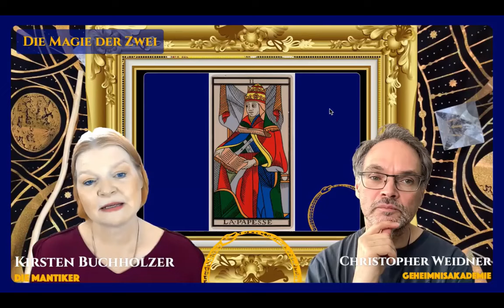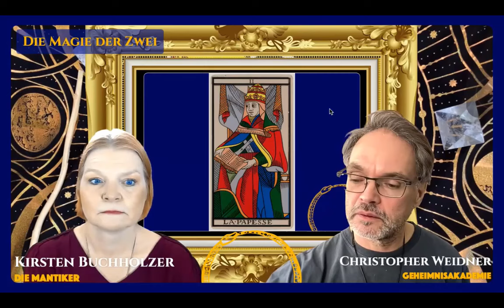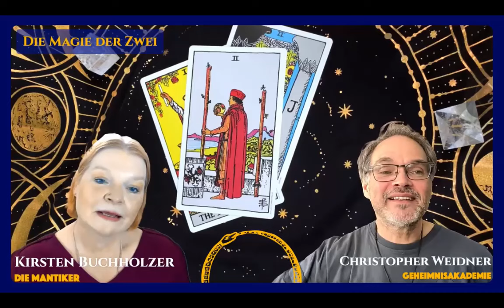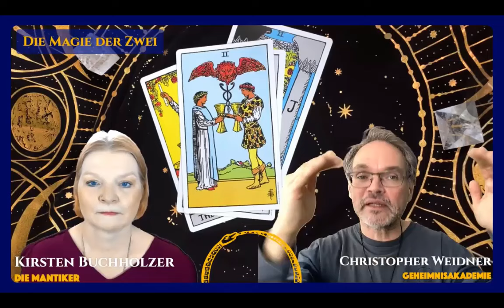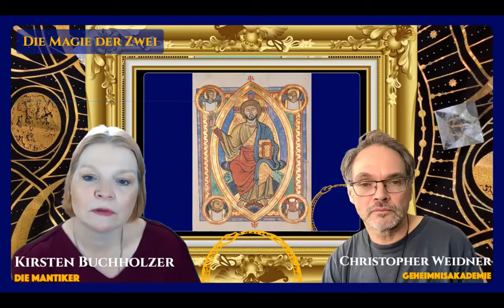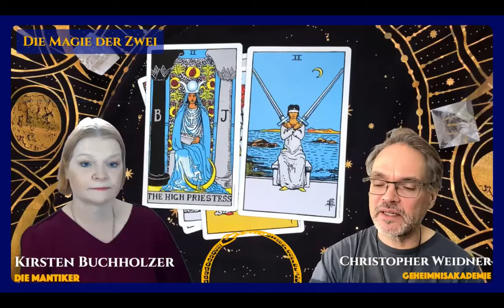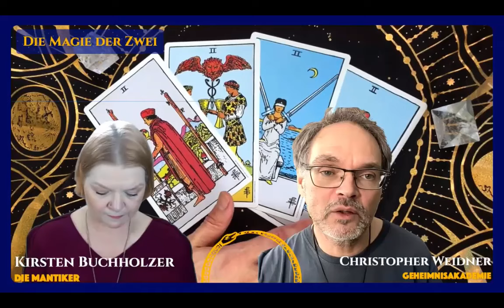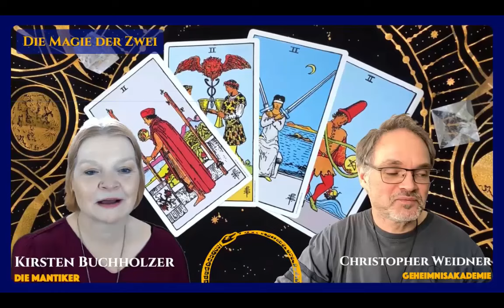Die Magie der Zwei - Gegensätze ausbalancieren. Die Zahlenkarten im Tarot (Episode 2 / 10)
Entdecke die Bedeutung der Zahlen im Tarot - mit Kirsten und Christopher – inklusive Orakel!

Heute: Die Magie der ZWEI

Nach unserer umfassenden Einführung in die Welt der Großen Arkana des Tarot, dem Reich der 22 Trümpfe, tauchen Kirsten und Christopher in dieser Serie in die Mysterien der Kleinen Arkana ein. In einer zehnteiligen Serie erforschen die beiden Experten – versierte Kenner der Symbologie, Astrologie und des Tarots – die fesselnde Verbindung zwischen Zahlenmystik und der bildhaften Sprache des Tarot.

Entdecke mit ihnen, wie Numerologie und Kabbala die Interpretationen und Bedeutungen der Zahlenkarten beeinflussen und wie die Verbindung der vier Elemente – Feuer, Wasser, Luft und Erde – aus den Zahlen eine Geschichte von 1 bis 10 webt. Diese Geschichte erzählt von der menschlichen Entwicklung und Entfaltung.

Kirsten und Christopher blicken wie stets über den gewohnten Rahmen hinaus und ziehen Parallelen zur Astrologie und den Runen. Sie beleuchten, wie die Zahlenmystik in verschiedenen Tarotdecks umgesetzt wird und bieten dir damit einen umfassenden Einblick in die Welt der Tarotkarten.

 Geheimnisakademie